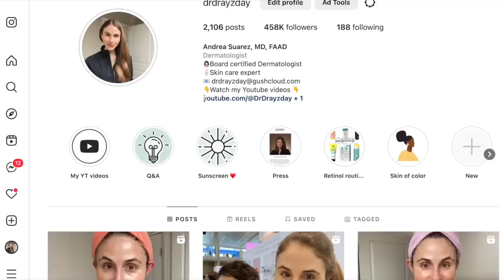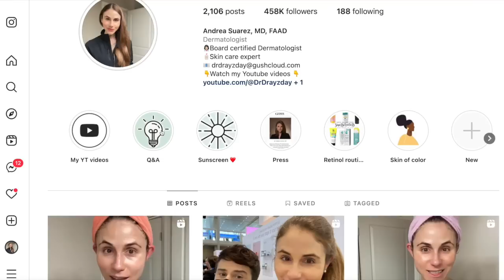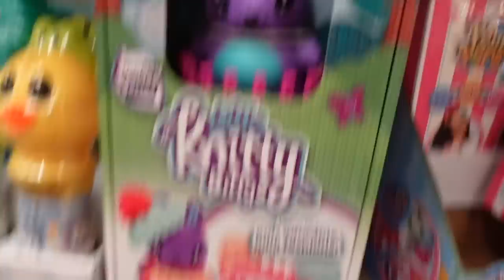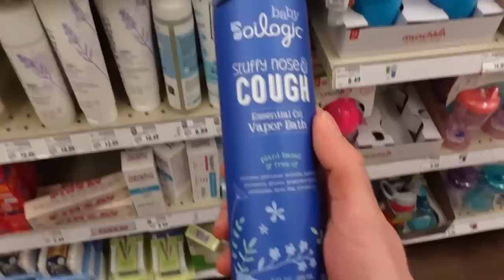*Vlog* ADDRESSING QUESTIONS ON MY INSTAGRAM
💜Skin care & cosmetics I am using here
Neutrogena hydroboost hydrating gel cleanser
Timeless Coenzyme Q10 serum
Neutrogena Purescreen tinted sunscreen
Cavilon 3M barrier cream
Beauty of Joseon cleansing balm
Cetaphil flare up relief cream
Electric makeup brush cleaner
Eco tools makeup brush cleaner

💜Home
iRobot roomba
Surpus electric lighter
Blue & white lamp
Navy accent table
Pen holder
Yoga mat storage organizer
Extra large blanket basket

💜Clothing & accessories
Blue lounge suit
My coat
My purse

💜Audiobook I am listening to
Why we sleep